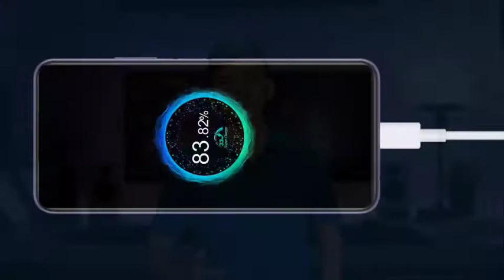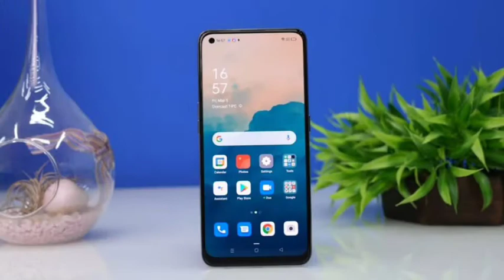Samsung Galaxy S10 Full Feature Overview - This Is It 🔥🔥 Processor ⚡ | By Keep Growing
Namaste dosto mere YouTube channel me aap logo ko swagat hai aaj mai aap logo ko batauga Samsung Galaxy S10 Mobile kii full review or features and facilities kee bare me to aap log ees vedio ko pura dekhia or aap log ko kise v tarah ka problem hota hai to aap log mujhe comment me bolia or mai app log ko jald se jald jabab dunga , so aur eeisa vedio dekhne ke liye ees Keep Growing channel ko subscribe kar degia.

Check Now 👇

Samsung Galaxy S10 :- Ram = 8 GB + Storage = 512 GB ( Price = 49998 )

Our Recommendations :-

Related Topic :-
samsung galaxy s1Oe
samsung galaxy s10 lite unboxing
samsung galaxy s10 ringtone
samsung galaxy s10 5g
samsung galaxy s10 pubg test
samsung galaxy s10 plus price in india
samsung galaxy s10 price philippines
samsung galaxy s10 price in pakistan
samsung galaxy s10 pro
samsung galaxy s10flipkart
samsung galaxy s10 flip cover original
samsung galaxy s10 flip cover

Related Titles :-
* Samsung Galaxy S10 Impressions!
* TOP 15 SAMSUNG GALAXY S10, S10 PLUS & S10e TIPS - HIDDEN & "ADVANCED FEATURES"
* Galaxy S10 Teardown – Does Ultrasonic Measure Up?
* SAMSUNG GALAXY S10 PLUS UNBOXING AND PRICE OF PRISM WHITE
* Samsung Galaxy S10 - TOP 10 FEATURES

Mai aap log ko aapne bhai jaisaa samajta hu or mujhe pataa hai kii aap log mera support jarur karenge to support karea or support karne ke liye bas ak vedio pe like , ak subscriber  chahiye too please support kar degaa .